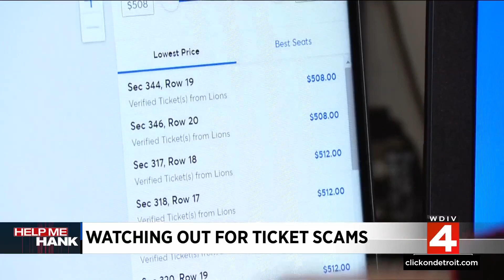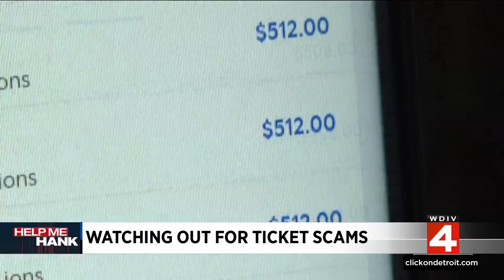Help Me Hank: Watch out for ticket scams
We have to big football games approaching -- Wolverines in Houston and the Lions' first playoff game in years.